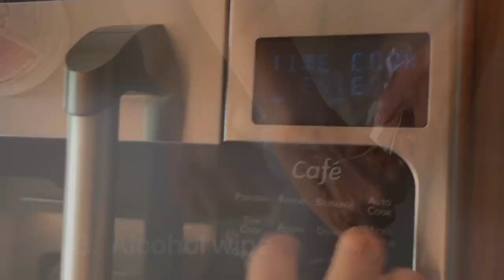A RADICAL ALTERNATIVE TRANSPARENT SHIELD AND RESPIRATOR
SEEUS95: SELF ATTACHES, Skin Healing, Reusable, N95 Bio-Filter.
We designed the Light Warrior Masks to be easily cleaned and sanitized in many ways. If you are on the go and need a refresher, just wipe with alcohol. If you're at home, just pop in the microwave for 3 minutes (but MAKE SURE YOU TAKE OUT THE FILTERS FIRST)! Doing a load of dishes? Take out the filters and put the Light Warrior mask in the dishwasher. With a dishwater, some water spotting may occur, but that's ok; just wipe off the water spots with a soft clean cloth and you're good to go!
Silicone is durable, more ocean-friendly than plastic/air spun polypropylene. It lasts longer, and stands up better against heat and cold than plastics. Our masks can be sanitized with a simple alcohol wiping, soap and water, or put in the dishwasher, and even put in the microwave for 3 min (remember to remove the air filter first). During the recycling process, silicone reverts back into its harmless non-toxic ingredients: amorphous silica, carbon dioxide, and water vapor, unlike plastic and polycarbonates. Its amorphous quality makes it like a second skin, flexible so it can have an air seal fit to the contour of all different faces. Silicone has NO BPA: which is found in polycarbonates which can be harmful to humans, environment and the Oceans.
MAKE IT YOUR OWN! Show Off Your Personality!
One benefit of silicone is that it acts like a second skin. Have fun, be creative, and tattoo your Light Warrior Mask. You can get any regular temporary tattoo and apply it to the mask; jazz it up and add warrior tattoos to unique•ify, but still see your face and mouth so the hearing impaired can communicate with you. And when you're ready for a new look, no problem! Silicone is easy to clean.
We're Maniacal About DELIVERY...
Serial Inventor and Founder Alice Min Soo Chun has already launched several successful projects on Kickstarter and INDIEGOGO with Solight Design Kickstarter (and we delivered on all 4 campaigns).
In February 2020, living down the street between the mayhem of two major hospitals, Alice witnessed the waste of 100,000 masks a day. As a Professor in Material Technology, she knew the one time use, non-woven polypropylene (plastic),  N95 masks were not recyclable and have a life span of 450 years. PLUS, these same masks inflicted pain and bruising on the faces of our warriors on the front lines: an air-tight seal means head harnesses and ear bands have to be so tight that it disfigures flesh with sinister wounds. For GOSH SAKES it's the 21st century! Do we really need ear loops? And head harnesses? Using her knowledge on sustainable materials (and her personal interest in skincare), Alice turned to Chitosan + silicone. These materials offer a natural skin-healing solution that also adheres to the face and stays put. In fact, Chitosan + silicone is commonly used on burn victims and used to treat scars!